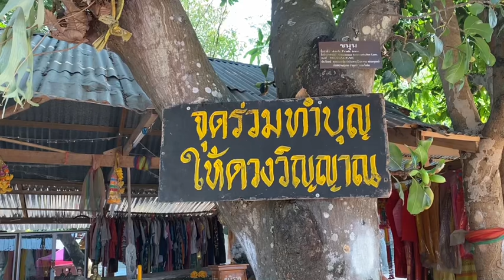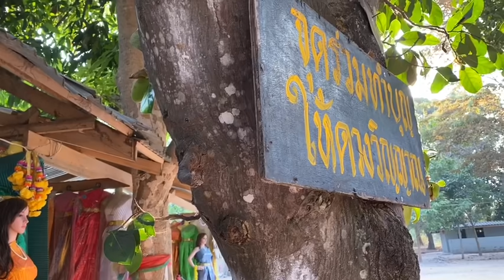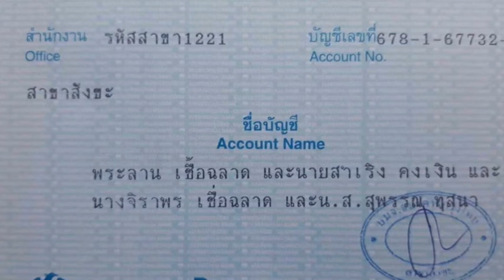งวดนี้ผีเรือล่มให้3ตัวบน-2ตัวล่าง อยากให้ช่วยสร้างวัด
วัดเทพไชยมงคลบ้านขยอง ต.ตาตุม อ.สังขะ จ.สุรินทร์
ติดต่อแอดมิน ไล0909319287